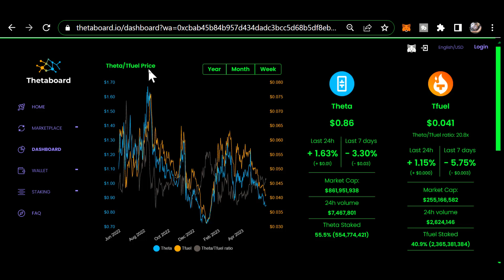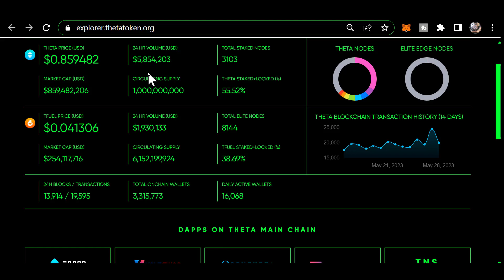Morning THETA update MAY 28th 2023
0xf80834ACA55Da5b2Bcf059CA5E125e4E1cDc16E1